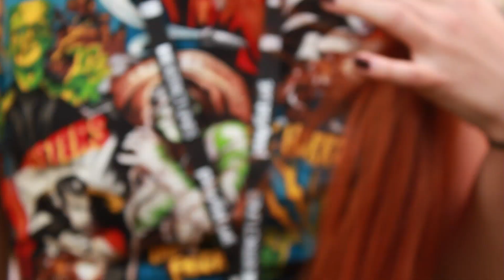UNIQUE HISTORY OF ORLANDO, FL | THIS OLDE THING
Listen while I share some nifty info and photos of Orlando in the olden days!
Every item is hand made in Sarasota, Florida! Shannon's work is awesome; check her out

I'd love to "see" you!

My works referenced list was too long to include here!